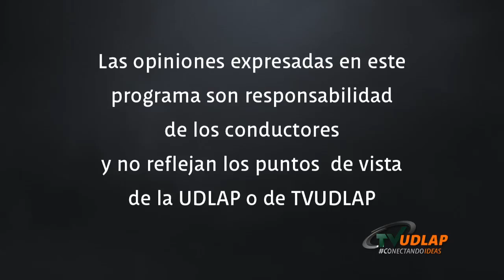Dolores Heredia, Presidenta de la AMACC nos habla del Premio Ariel | Filmoteca Digital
En esta cápsula especial la Actriz y ahora presidenta de la Academia de Artes y Ciencias Cinematográficas nos habla de la próxima ceremonia del Ariel numero 58, y de los 70 años que la Academia festeja este año. Nos platica mas a fondo acerca de como es el proceso de selección, como sería la  transmisión este próximo 28 de Mayo, y las diversas actividades que tienen planeadas para celebrar este año.
¿Quieren saber más? No se pierdan este episodio, y no dejen de visitar y para ver más programas.
Filmoteca Digital
Productor: Lucía Campos
Productor Asociado: Juan Aguilera
Editor: Lucía Campos
Conductor: Silvestre López Portillo
Redes: